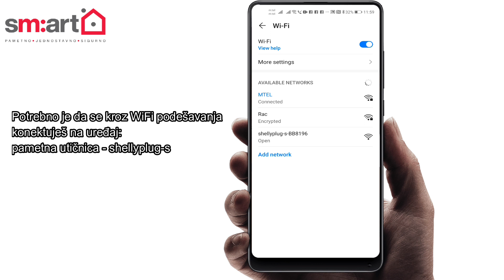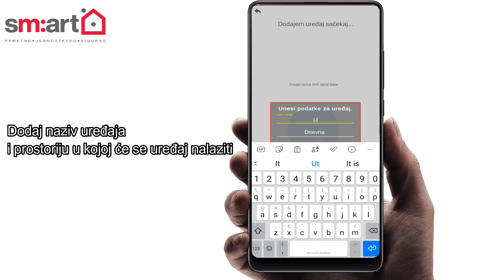Smart Home - Uputstvo za dodavanje pametne utičnice